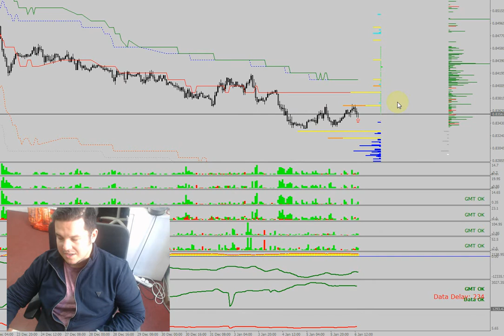06/01/2022 EURGBP update